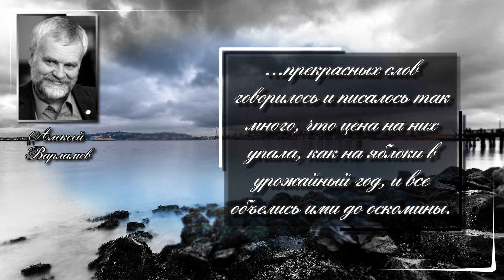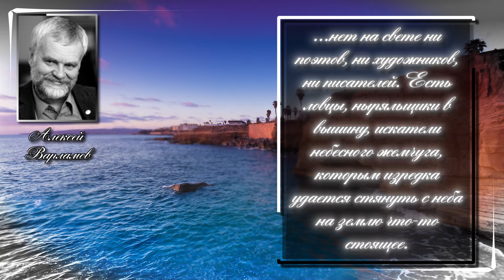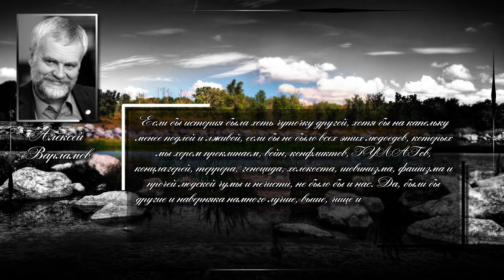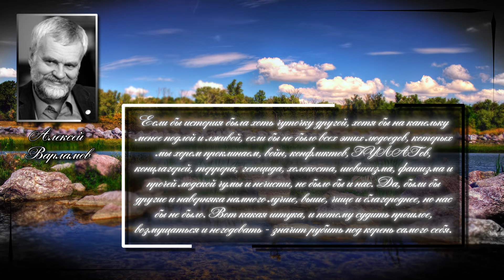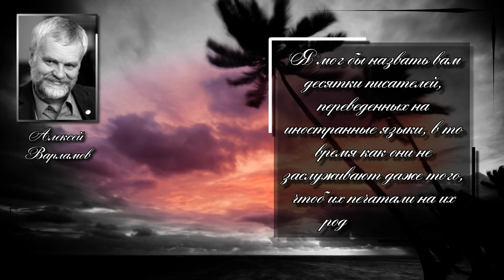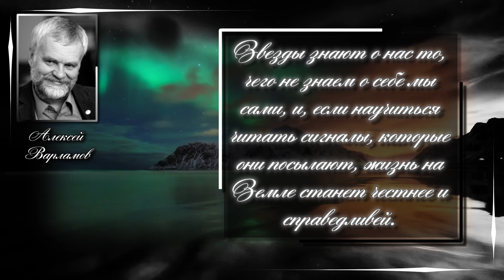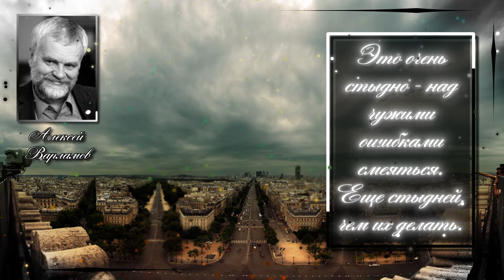Алексей Варламов. ... жизнь не складывается у девяти десятых, только редко кто в этом сознается.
Алексей Николаевич Варламов (род. 23 июня 1963, Москва, СССР) — русский писатель и публицист, исследователь истории русской литературы XX века. Доктор филологических наук, профессор МГУ, главный редактор журнала «Литературная учёба» (2011—2016).

Цитаты :
Если что-то в детстве запало тебе в душу и ты не решишься свою мечту осуществить, она погибнет в тебе и ее труп тебя отравит. Погибшая мечта становится ядом, с этим ничего не поделаешь.
Переодеваться на глазах мужчины -искусство, научиться которому труднее, чем фокстроту.
...прекрасных слов говорилось и писалось так много, что цена на них упала, как на яблоки в урожайный год, и все объелись ими до оскомины.
В дни кризиса и преодолений его, когда легко потерять веру в себя и покатиться вниз, в такие дни нет ничего хуже уныния, скорбной жертвенности, жалостных слов.
...нет на свете ни поэтов, ни художников, ни писателей. Есть ловцы, ныряльщики в вышину, искатели небесного жемчуга, которым изредка удается стянуть с неба на землю что-то стоящее.
У меня в последнее время отточилась до последней степени способность, с которой очень тяжело жить. Способность заранее знать, что хочет от меня человек, подходящий ко мне. По-видимому, чехлы на нервах уже совершенно истрепались, а общение с моей собакой научило меня быть всегда настороже.
Героев своих надо любить; если этого не будет, не советую никому браться за перо - вы получите крупнейшие неприятности, так и знайте.
...оставлять человека в сто крат труднее, чем быть оставляемым.
Если бы история была хоть чуточку другой, хотя бы на капельку менее подлой и лживой, если бы не было всех этих людоедов, которых мы хором проклинаем, войн, конфликтов, ГУЛАГов, концлагерей, террора, геноцида, холокоста, шовинизма, фашизма и прочей людской чумы и нечисти, не было бы и нас. Да, были бы другие и наверняка намного лучше, выше, чище и благороднее, но нас бы не было. Вот какая штука, и потому судить прошлое, возмущаться и негодовать - значит рубить под корень самого себя.
Отдавать власть журналистам еще опаснее, чем полицейским.
На дикой скале искусство не живет, оно нуждается в непрерывно поступающем к нему потоке жизни.
Я мог бы назвать вам десятки писателей, переведенных на иностранные языки, в то время как они не заслуживают даже того, чтоб их печатали на их родном языке.
...жизнь не складывается у девяти десятых, только редко кто в этом сознается.
Не выходите, девушки, замуж ни за писателей, ни за ученых. И писательство, и ученость - эгоизм.
"Терпи"- закон виновного.
Человек другому человеку, народ другому народу судьей быть не может. Только себе. А другим — лишь Бог.
Все можно простить театральному человеку, любые капризы, выходки, несносный характер, зависть, лесть, коварство, лицемерие, только не бесталанность.
Страдание есть знак нашей неоставленности Богом.
Звезды знают о нас то, чего не знаем о себе мы сами, и, если научиться читать сигналы, которые они посылают, жизнь на Земле станет честнее и справедливей.
Это очень стыдно - над чужими ошибками смеяться. Еще стыдней, чем их делать.
...раздражительность и эгоизм, страстность, неуступчивость и нетерпимость друг к другу происходят лишь оттого, что люди не знают цены истинным вещам, таким, как здоровье и жизнь детей, заслоняются чем-то надуманным, пока несчастье не откроет им глаза.
О, зависть, зависть, как она отвратительна, она есть смертный грех, она порождает убийство, она есть неблагодарность Богу за то, что Он дает, а потому у завистливого отнимется последнее и за твою зависть расплачиваться будет твой сын.